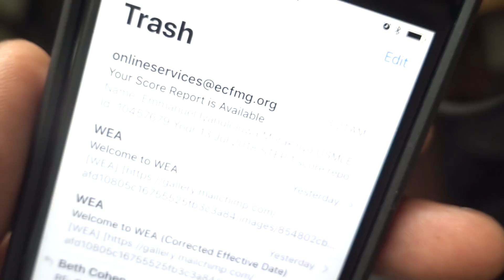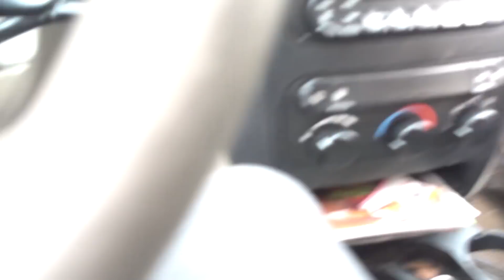My Step 1 Experience Part 2 - 1 Day Post Step 1 Exam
Hey guys,

Late post here, I apologise. Heres the day after Step 1 and a couple weeks into my summer!

I am SO rusty on camera so bare with me. Also its a long video so I'm trying a thing!

My brother Daniel makes a stop in this video, and my boy Paul.

Leaving for Miami this week :)
I'm on Social media!
Spotifiy: iyanumusic

Equipment i use:
My MAIN Camera
My Vlog camera

- Where do you live? - Ottawa CA

- What hair product do you use? - Coconut and Castor Oil

- What do you ask for at the hairdresser? - Fade the sides, don't touch the top

- How do you make money? - I don't.

- What editing program(s) do you use? - Final Cut Pro, Adobe Premier Pro

- Did you go to university? - Health Sciences, University of Ottawa

-Do you workout? - Now and again